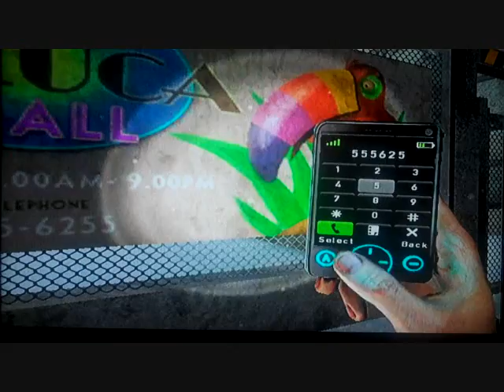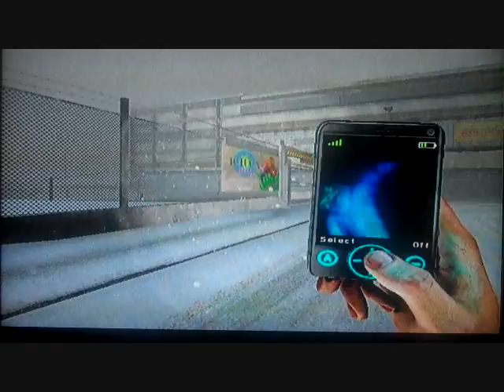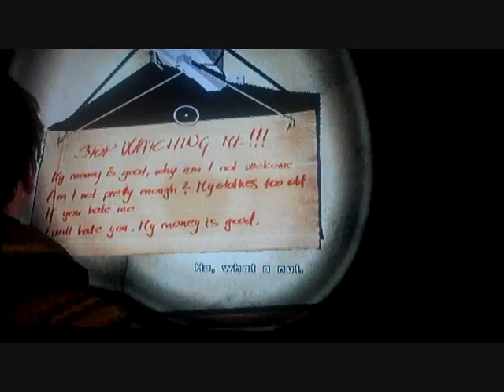[31][BLIND] Silent Hill Shattered Memories LP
Part XXI and I make a quick trip to the mall.